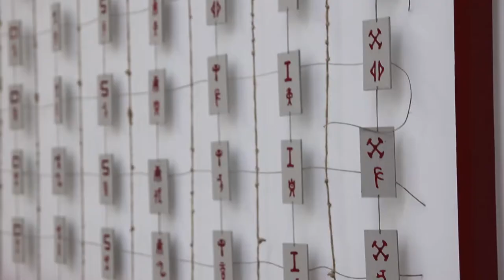On The Cusp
Join this year’s graduating class from Camosun College’s Visual Arts program and celebrate the grand opening of the pop-up exhibition, ON THE CUSP. Come out to experience an extravagant 18,000 square foot gallery, located in the heart of downtown, with works created and curated by Victoria’s next generation of artists. Drop by from 6 - 9 pm on April 21st for an evening of refreshments, entertainment, and contemporary art.
Opening: Saturday, April 21st, 6 – 9 pm
Location: 747 Fort St, Victoria BC
Gallery Hours: 11 - 6 pm daily
Duration:  April 21st to May 4th